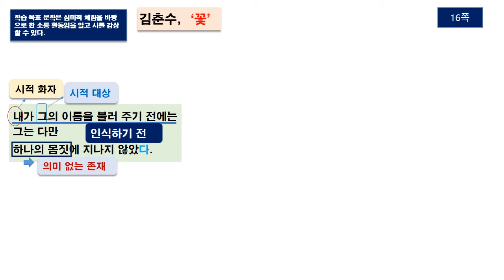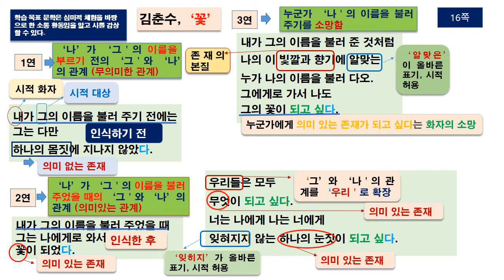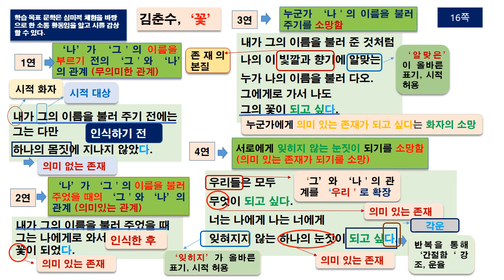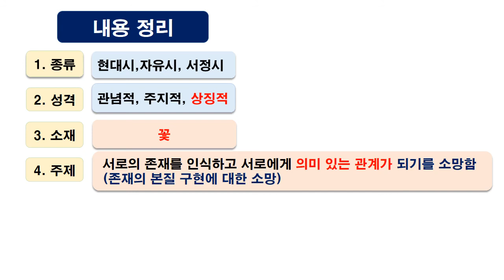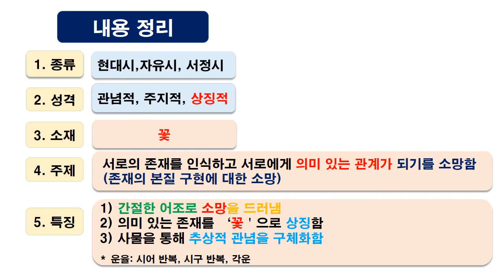김춘수의 '꽃' 복습 활동 [문학과 삶, 그리고]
김춘수의 '꽃' 복습 활동, 중 3 국어, 천재

김춘수의 꽃 본문 내용을 정리하였습니다.